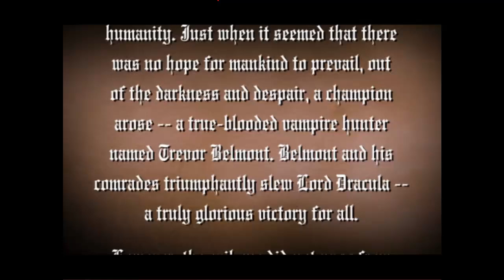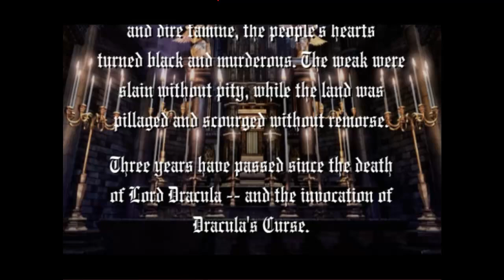Let's Play Castlevania Curse of Darkness 01: Hector and the I.D.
We follow the Events after Castlevania 3 as Hector once was a Devil forge master but betrayed Dracula and Its sent off to kill Issac

My favorite on the PS2

Warning: This game since I'm playing this on an Emulator there will be some lagging Cutscenes.